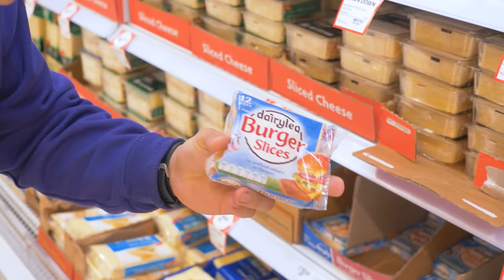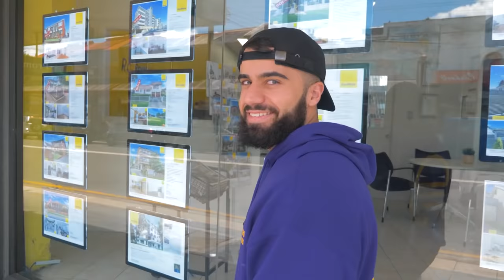Perfect Homemade Smash Burger Tutorial! Shopping List & Recipe by Chebbo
The perfect, simple smash burger recipe using ingredients found in your own supermarket!

Credit to @andyescapes (Instagram) for film and production.

INGREDIENTS:
Meat: 20% fat beef mince
Cheese: American Cheddar (AUS: Dairy Lea Burger Slices at Coles)
Sauce: Bestfoods Mayo, Ketchup, Mustard, Salt, Black Pepper, Gherkins/Pickle Relish & Chilli Powder of choice.
Tomato/Onion/Pickles: Of choice
Lettuce: Oak Leaf Lettuce
Buns: Brioche Buns from Aldi (Ideally Aldi however isn't a game breaker)